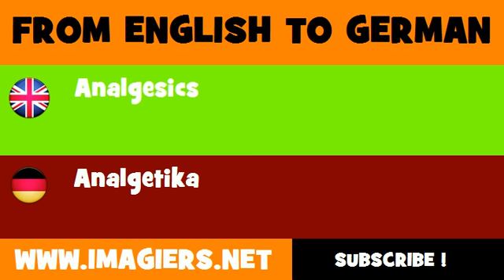DEUTSCH ENGLISCH = Analgetika